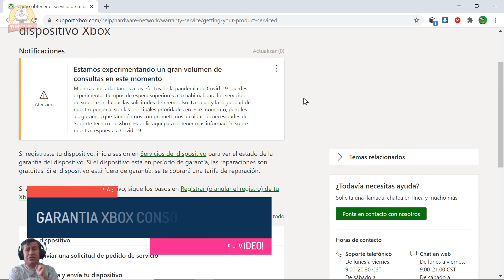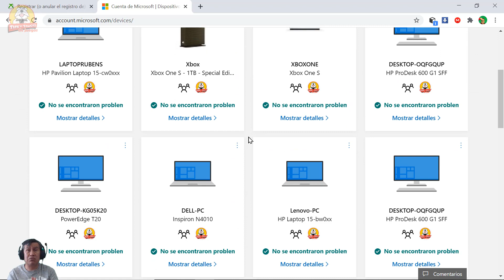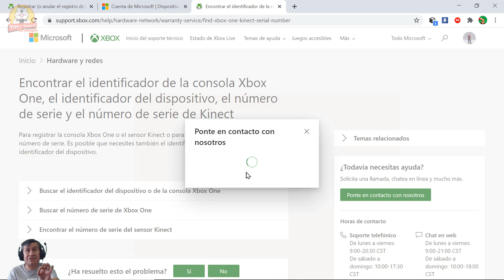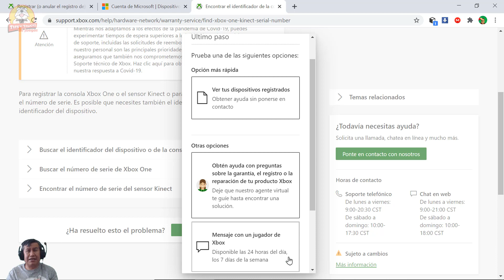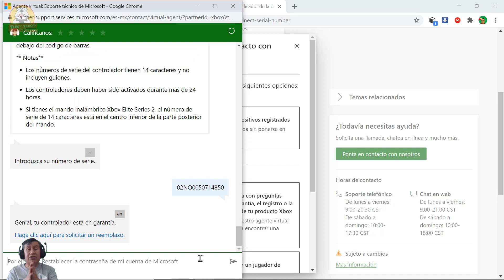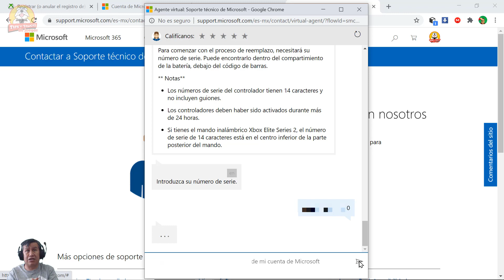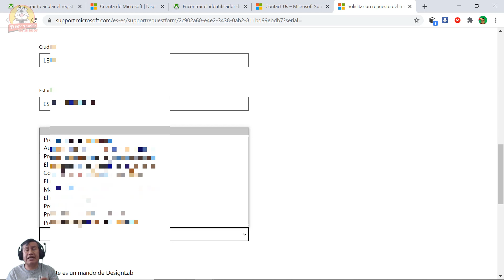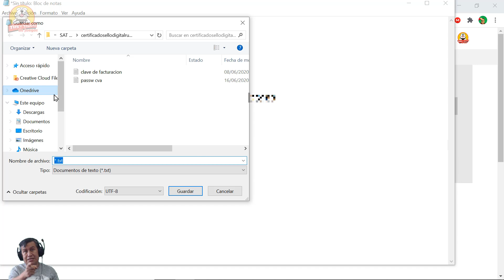Garantia de Xbox One Consola y Control Soluciones a Problemas 😍🎮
Puede obtener más información sobre Garantia de Xbox One Consola y Control Soluciones a Problemas, consulte: 🏻

El video muestra información Garantia de Xbox One Consola y Control Soluciones a Problemas pero también trata de cubrir el siguiente tema:
-registrar xbox one garantia
-garantia xbox
-garantia consola xbox one

Una cosa que noté cuando estaba buscando información sobre Garantia de Xbox One Consola y Control Soluciones a Problemas fue la falta de información adecuada.
 Garantia de Xbox One Consola y Control Soluciones a Problemas sin embargo, es un tema sobre el que entiendo algo. Este video por esa razón debe ser relevante y de interés para usted.
Nuestro canal de YouTube tiene varios otros videoclips similares relacionados con registrar xbox one garantia, garantia xbox y garantia consola xbox one
Si estaba buscando más información sobre registrar xbox one garantia o garantia xbox, ¿le ayudó este video?
Tal vez le gustaría comentar a continuación y hacerme saber en qué más puedo ayudarlo o información sobre Garantia de Xbox One Consola y Control Soluciones a Problemas.